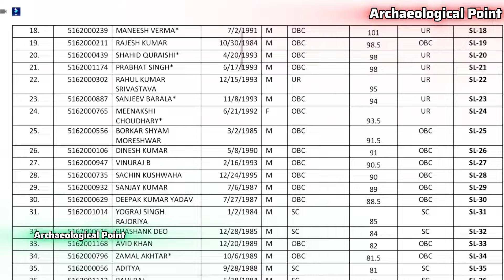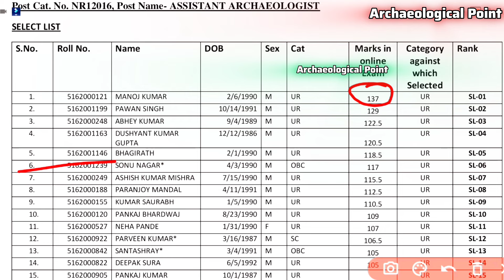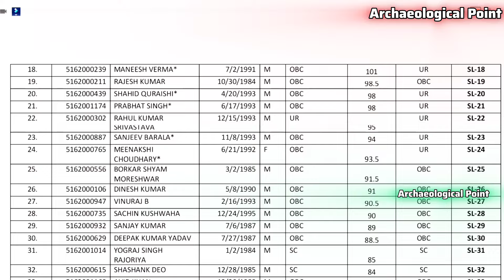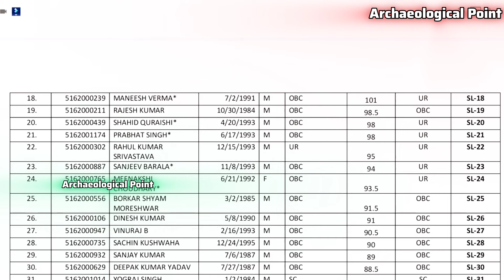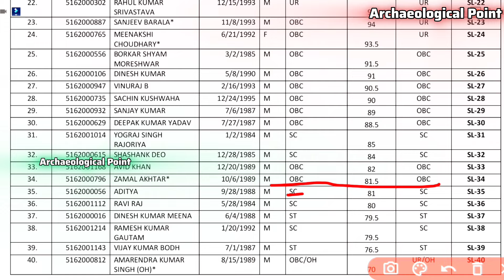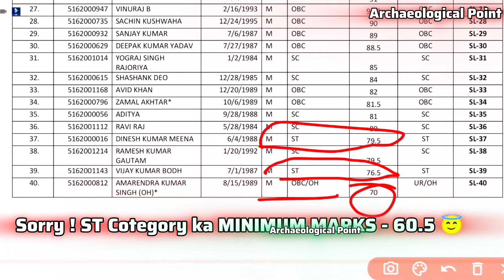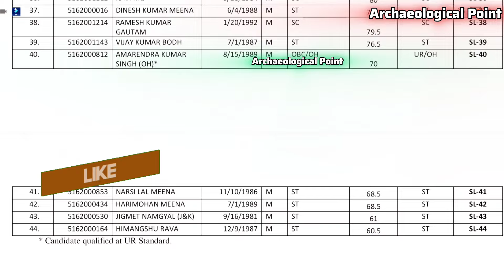Merit List of Assistant Archaeologists|Archaeological Point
Assistant Archaeologist
Assistant archaeologist